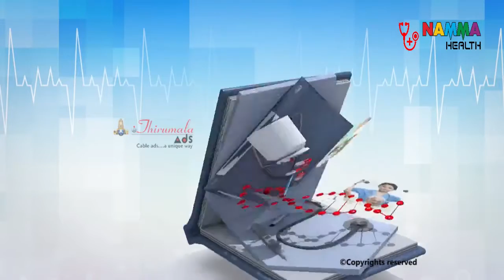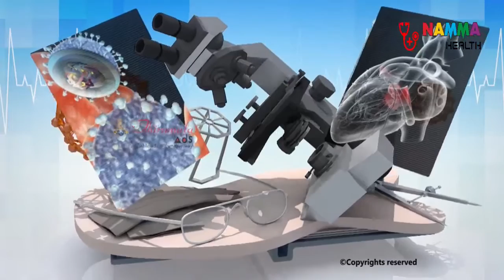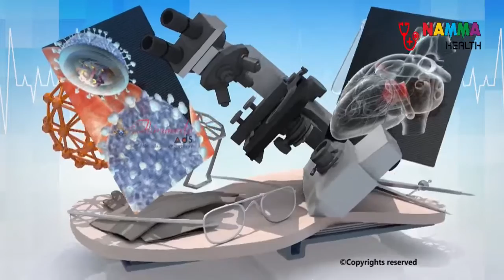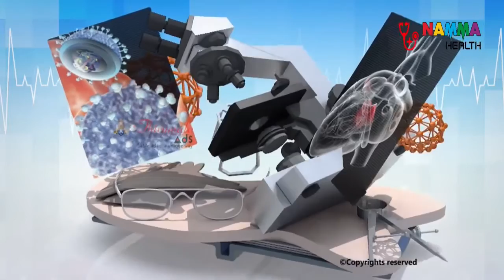Namma Health - Health Care - Live Session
Watch Skin Problems information in Namma Health.

Sanjeevini Homeopathy Specialist Dr. Sharath  answers: About the Skin Health and Skin Diseases. Sign of Skin Infection, Skin diseases common conditions and symptoms, Treatment & Prevention information.